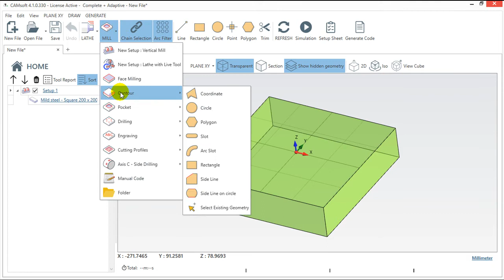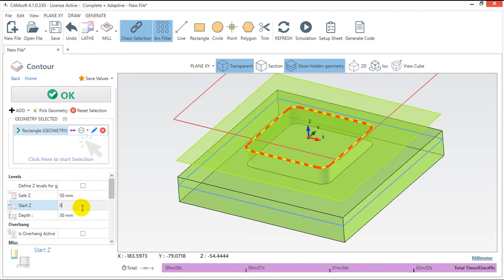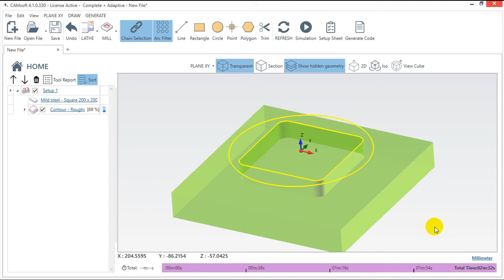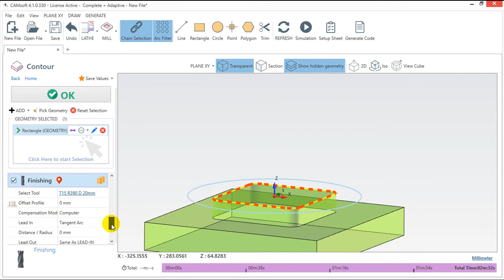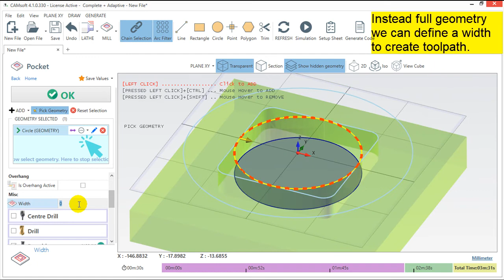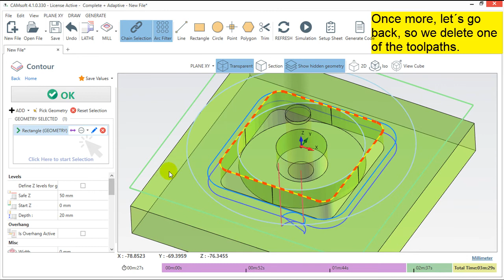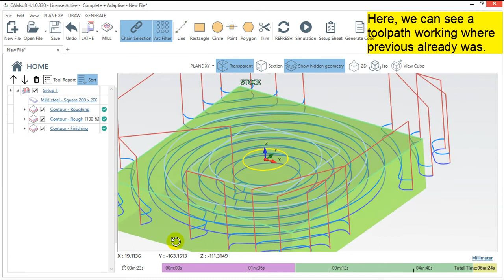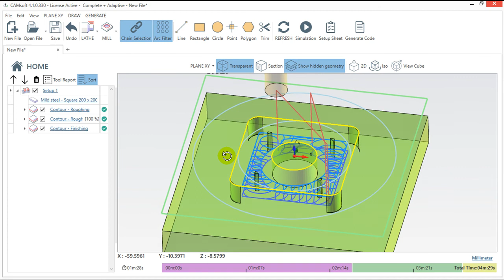CAMsoft v4 - Functions - Contour and Pocket Milling